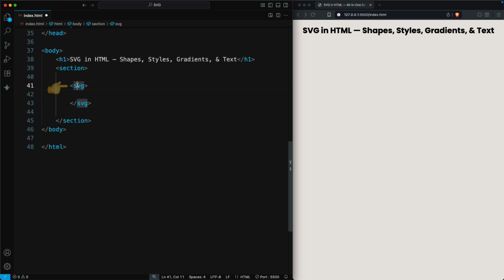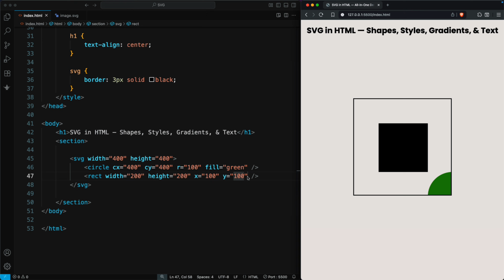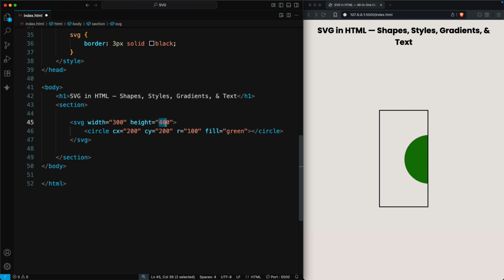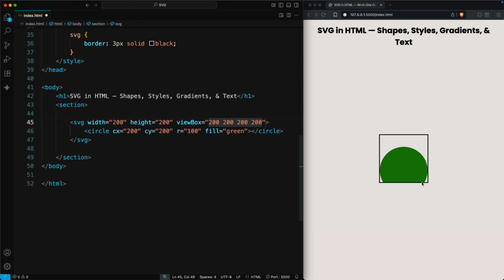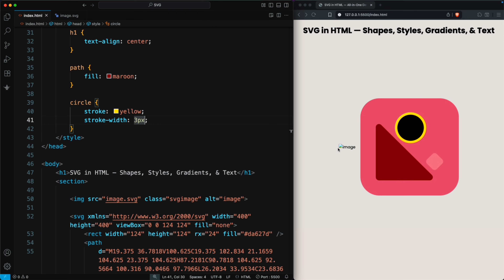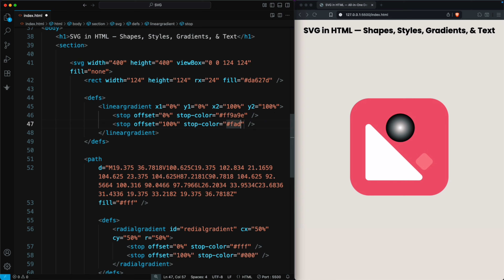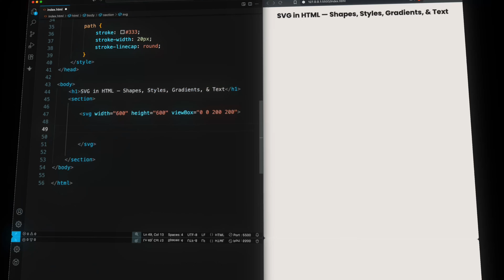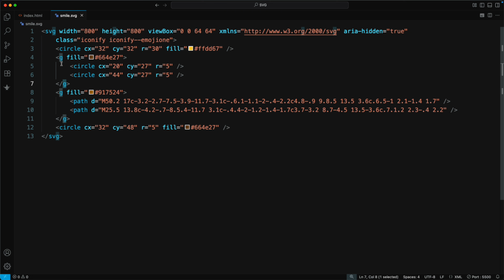SVG Basics to Advanced in 10 Minutes | Easy SVG Tutorial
SVG (Scalable Vector Graphics) is one of the most powerful tools for creating graphics directly with code. Unlike raster images (like PNG or JPG), SVGs are resolution-independent, meaning they stay crisp and sharp on all screen sizes. That’s why modern web developers, designers, and UI creators rely heavily on SVG for icons, illustrations, animations, and custom graphics.

In this video, we’ll take a step-by-step journey into SVG fundamentals. You’ll not only learn how to create gradients, text, and paths but also how to combine them into creative shapes like a hamburger menu and a smiley face. By the end, you’ll understand exactly how to use SVG in your own projects, from simple icons to complex illustrations.

What SVG is and why it’s useful
How to create gradients (radial & linear)
How to use "text" for adding styled text
Basics of the "path" element and d attribute
How to group shapes using the "g" tag

⏱ Video Timeline
00:00 – Introduction to SVG
00:46 – SVG Shapes & Styles
03:03 – SVG ViewPort
03:48 – SVG ViewBox
06:53 – SVG Gradients
08:25 – SVG Text
09:09 – SVG Path

SVG is at the core of modern front-end design. Learning how to use gradients, text, and paths gives you full control over scalable designs. Unlike PNG or JPG, SVG is lightweight, SEO-friendly, and animatable with CSS and JavaScript. Whether you’re building a portfolio site, a UI dashboard, or creative illustrations, SVG skills are essential.